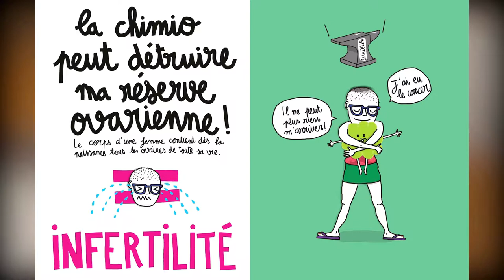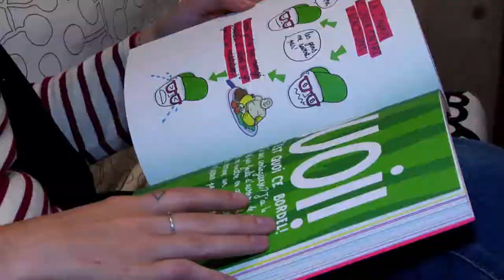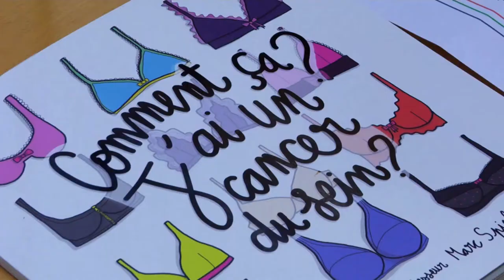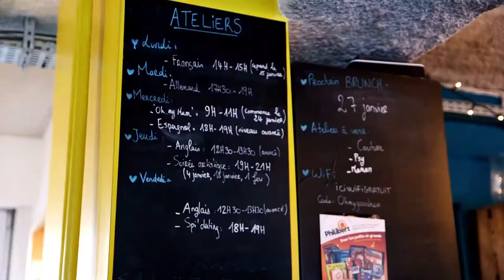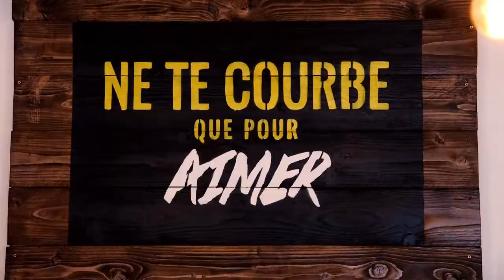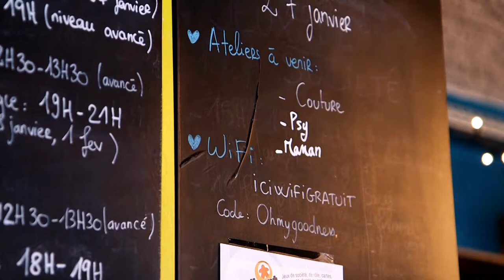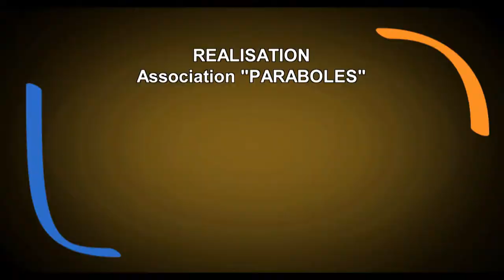Magazine Paraboles n° 632 - Rediffusion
(REDIFFUSION)
                                      LILI EST EN REMISSION
 Elle a baptisé son cancer "Gunther" et raconte son combat contre lui dans un blog de BD plein d'humour et d'auto-dérision. L'Alsacienne Lili Sohn a été atteinte d'un cancer du sein à seulement 29 ans.  Artiste mais aussi militante, elle s'est engagée auprès de l'association Seintinelles, qui met en relation chercheurs et simples citoyens, malades ou non, pour participer à des études scientifiques et accélérer la recherche sur les cancers..                                                          Reportage : -  Chloé FABRE

                                       ‘’ OH MY GOODNESS CAFE ‘’
  Café niché près de la Porte de l’hôpital, Oh My Goodness Café est un lieu atypique où l’échange, les valeurs humaines, la rencontre sont primordial. Il s'agit d'un café associatif mais pas comme les autres                                                             Reportage : Antoine THOMAS - Marc JONAS – Chloé FABRE

                                        RESIDENCE MARTHE ET MARIE
L’association Marthe et Marie accueille des futures mamans qui peuvent rester jusqu’à ce que l’enfant ait un an. Elle propose aussi à des volontaires de vivre sur place pour vivre une expérience humaine et chrétienne..
 Reportage : Marc JONAS -  Antoine THOMAS - Jean Pierre BERTRAND
Durée totale du magazine : 15 minutes et 22 secondes 18 images